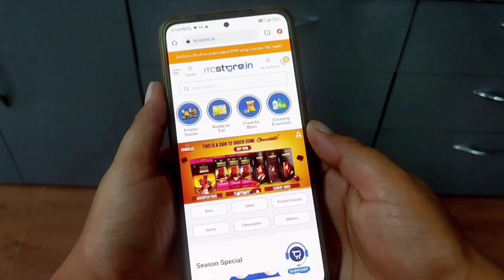Juicy & Tender Chicken Wings Roasted for Lunch 🍗🍗 Easy & Quick Chicken recipe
Unlock the ultimate
shopping experience from the cozy corners of your home with me! 🏡✨

Discover the magical ITC e-store, your go-to destination for all your daily essentials under one roof!

Hop onto to explore a world of convenience and have your favourites from ITC brand delivered straight to your doorstep.